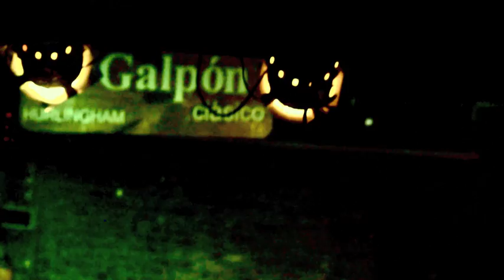HURLINGHAM CIRCUS :: LRC Izabella (parte 2)